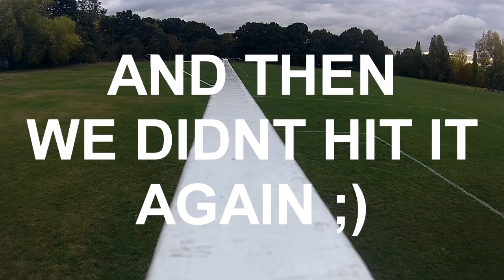Crossbar challenge with iamMaxGeorge